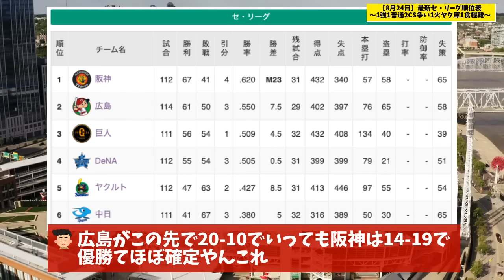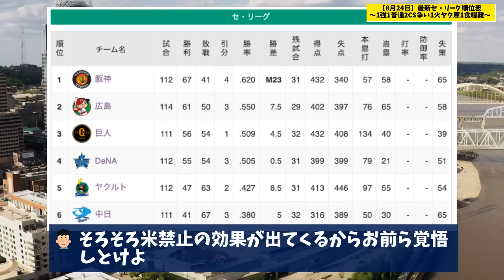【8月24日】最新セ・リーグ順位表 〜1強1普通2CS争い1火ヤク庫1食糧難〜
★今日の動画まとめ